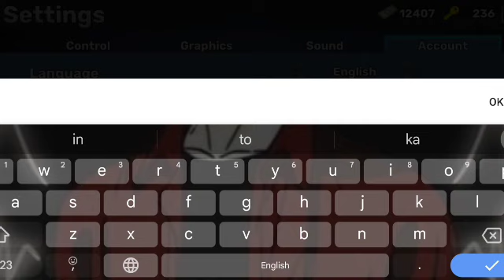KUBOOM NEW WORKING PROMO CODES 2024 I KUBOOM PROMO CODES